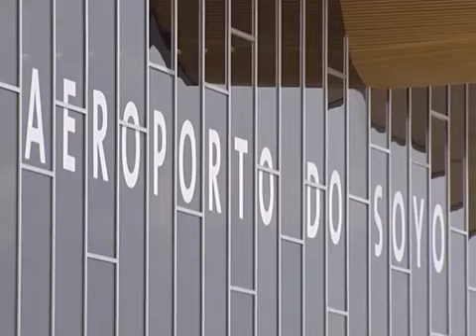Angola Aeroporto do Soyo